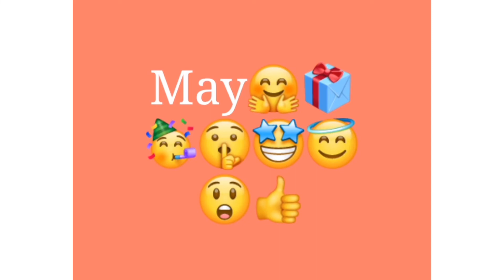choose your birthday month and see your braslet#video 🎉🎁🎁👍👍